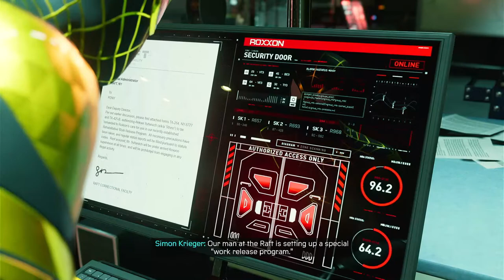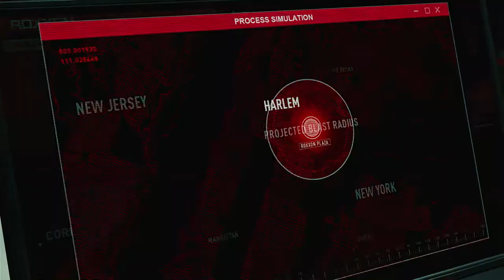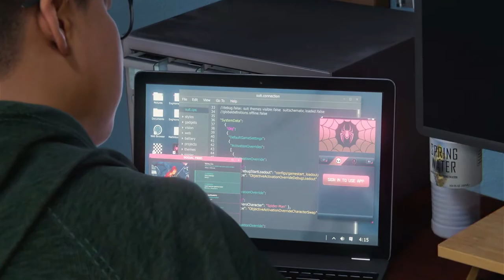spider man miles morales gameplay video # 4 ps5